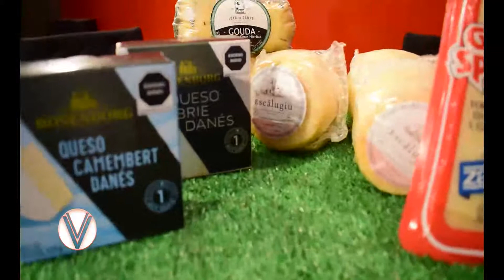MALVINA BOTTONI - Sin el Rey del Queso ...Quesería de Mi----TENDENCIAS EN TABLAS DE QUESOS